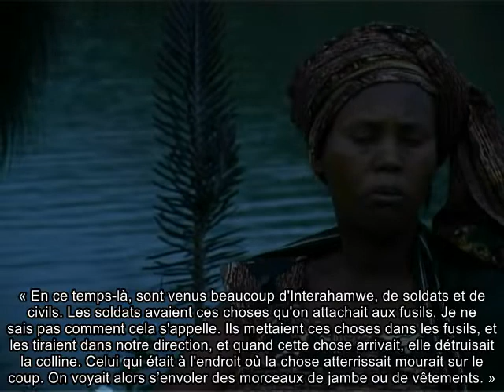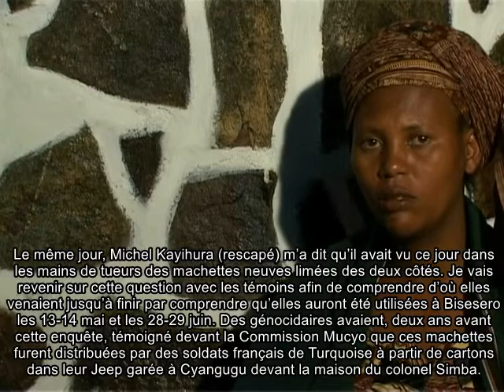Témoignage recueilli par Serge Farnel à Kibuye (2009)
Témoignage recueilli par Serge Farnel le 18 avril 2009 à Kibuye.
Vérification de la traduction : Rosine Urujeni.

Résumé : Cécile fait état de la rencontre en date du 27 juin 1994 entre les
Tutsi de Bisesero, qui avaient jusque-là réussi à survivre aux massacres qui les ciblaient, et des soldats français de l’opération Turquoise. Ces derniers firent signe aux Tutsi alors cachés de les rejoindre, tandis que leur guide Twagirayezu faisait office d’interprète. Cécile fit partie des Tutsi qui supplièrent ces militaires de leur venir en aide. Après leur avoir expliqué s’être rendu là sans matériel, les Français finirent toutefois par s’en aller, tout en leur promettant de revenir les secourir un autre jour. Les Tutsi s’étaient désormais découverts, le guide milicien connaissant, quant à lui, dès lors leur effectif. Au cours des trois jours qui suivirent, les Tutsi subirent des attaques lancées par un nombre de génocidaires plus élevé que d’habitude, les tueurs ne finissant cette fois leur journée de «  travail  » que le soir tombé. Cécile aperçut, à partir du 28 juin, des soldats tirant avec des lance-roquettes en direction des Tutsi. Au cours de ces trois jours d’attaque, Cécile nota, par ailleurs, que les génocidaires disposaient d’une sorte de machette plus efficace que les machettes utilisées traditionnellement pour les besoins
domestiques. Brillantes, d’apparence neuve, leur manche était noir. Leur lame étant enfin limée des deux côtés, le geste que faisaient les  génocidaires qui l’utilisaient différait de celui qu’ils faisaient d’habitude en ce qu’ils donnaient maintenant deux coups dans le même mouvement, de façon à utiliser les deux côtés tranchant de la lame. C’est ainsi qu’ils gagnèrent notablement en efficacité.